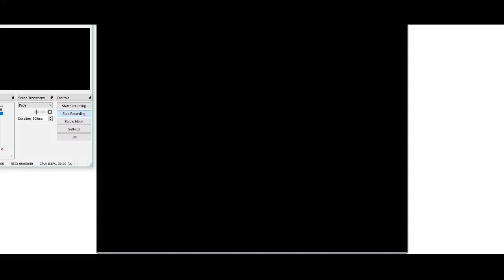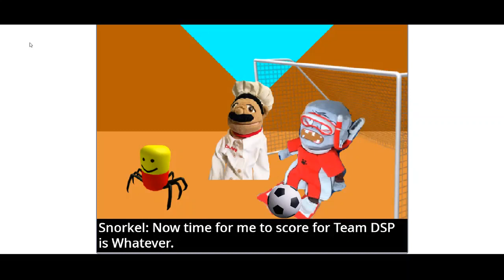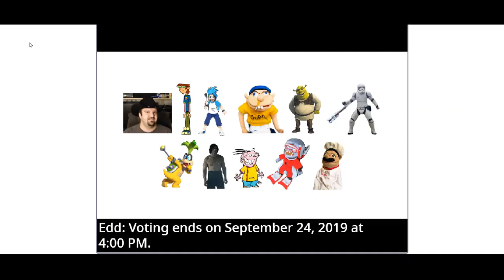Character Elimination No Effort Edition World Tour Episode 24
The next episode will be funnier than this one.